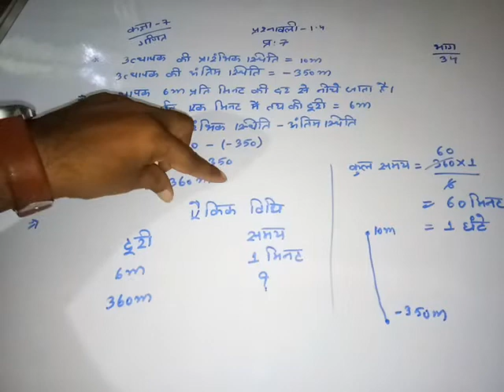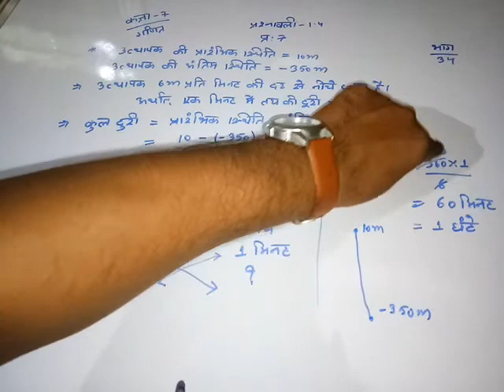कक्षा 7 गणित प्रश्नावली 1.4 प्र 7 भाग 34